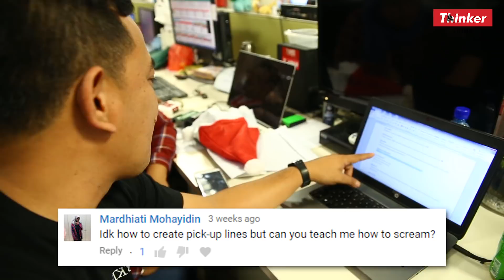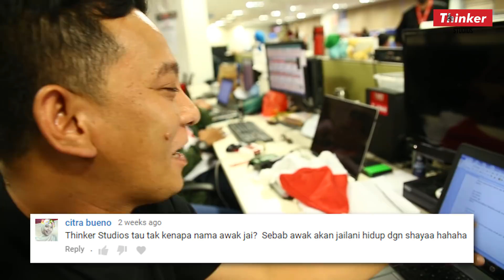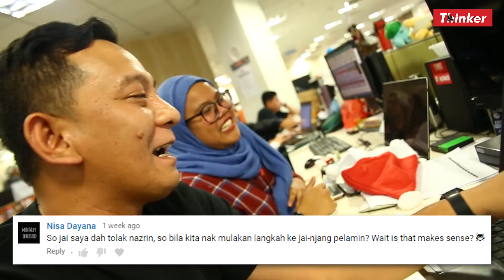Life At Thinker: Edisi Erti Keadilan, Sahabat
Episod 41

INGAT SENANG???!